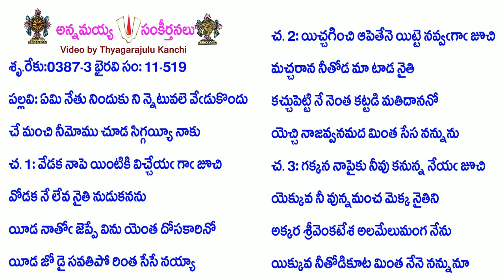Book11-Song519-4671-ఏమి నేతు నిందుకు ని న్నెటువలె వేడుకొందు-ēmi nētu ninduku ni nneṭuvale vēḍukondu